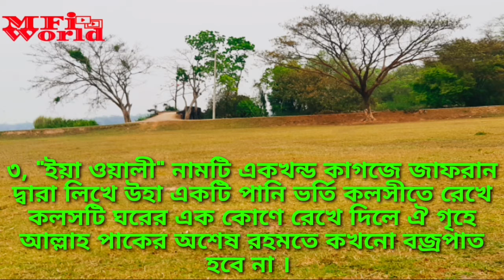আল্লাহর এই নামটি পাঠ করলে স্বামী বা স্ত্রী বাধ্য হবেই হবে ইনশা আল্লাহ